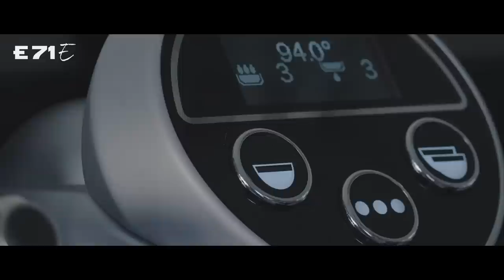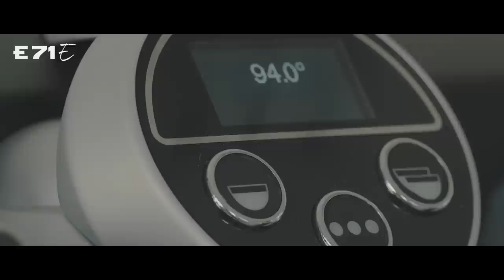Bazzara Academy - Presentazione FAEMA E71E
Bazzara Academy presenta una nuova ammiraglia arrivata nel suo parco macchine usate per i corsi accademici: la recentissima Faema E71 E, una macchina che permetterà ai corsisti di sperimentare un'ampia scelta di soluzioni tecniche e creative. Nel video, Filippo Mazzoni (Training manager e Coffee-tech specialist MUMAC Academy - Gruppo Cimbali-Faema) ci spiega le caratteristiche principali di questo nuovo gioiello tecnologico.